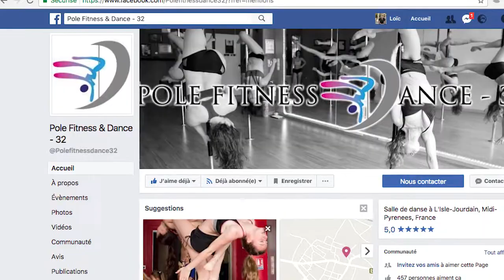elastique de fitness et pole dance teaseur des video realiser au pole fitness & dance 32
tu fais de la Pole Dance tu veux savoir quel elastique est adaptée pour toi?

Un gros merci à Lili Quillacq et à mamon de m avoir accueilli a Pole Fitness & Dance - 32 Pour une séries d interview où elles nous expliquent comment elles utilisent les élastiques de fitness Fitmartialarts pour progresser dans les aspect de la pole dance
-souplesse voir contorsion en classique a la pole dance
- renforcement musculaire spéficique pour la pole dance
-  comment utiliser les elastique de fitness pour apprendre de nouvelle figure a la pole dance

Restez connecté les vidéos complètes arrivent bientot ...
Encore une fois un merci pour votre patience et votre bonne humeur ...
vous êtes vraiment impressionnantes 2 vraies killeuses 💪💪💪